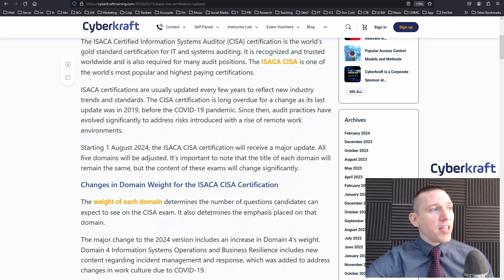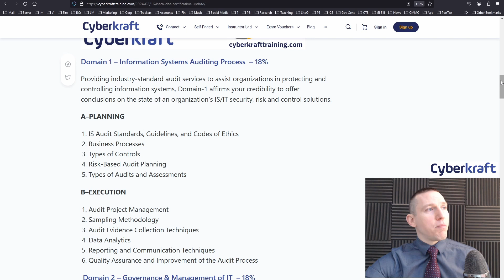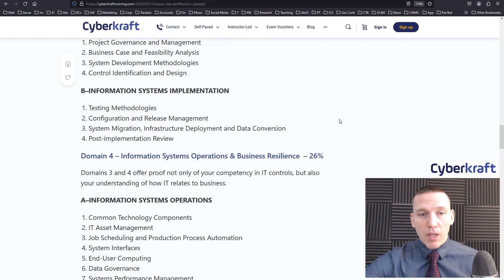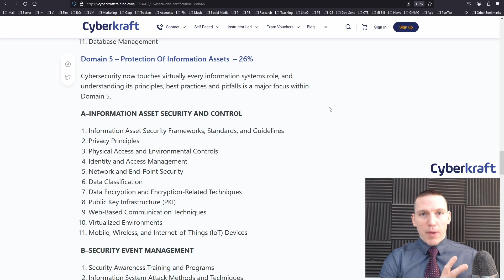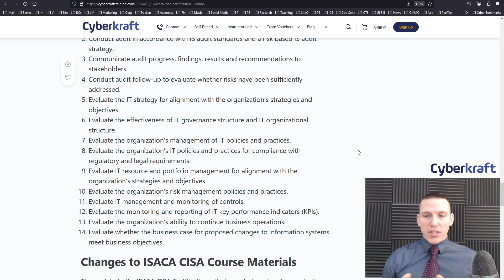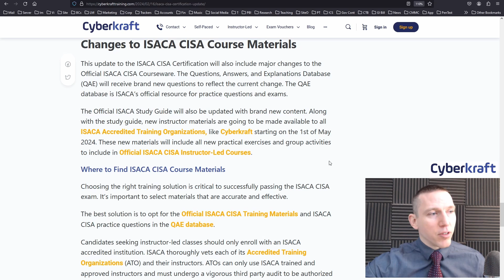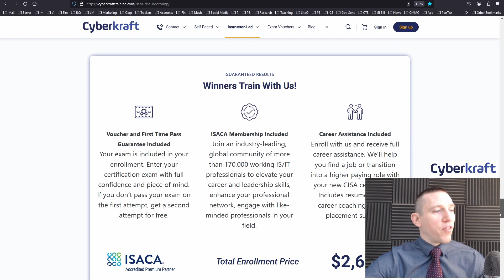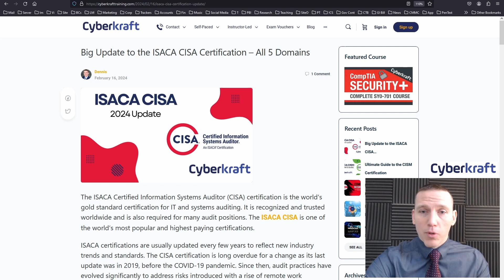Big Update to the ISACA CISA Certification All 5 Domains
Cyberkraft is an ISACA Premium Accredited Training Partner
Our Course includes:
-40 hours of live instruction by our ISACA Accredited Instructors
-Official ISACA Questions, Answers, and Explanations (QAE)
-Official ISACA CISA Review Manual 27th Edition
-ISACA membership
-Exam Voucher
-First Time Pass Guarantee: we pay for a second attempt if you don't pass on your first try

Cyberkraft is a CompTIA Authorized Partner and an ISACA Premium Accredited Training Partner